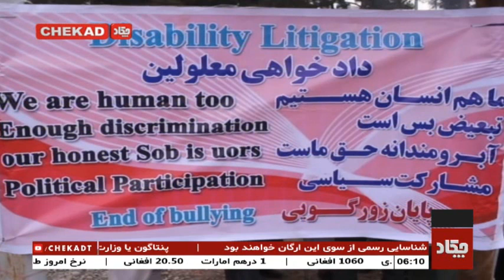اعتراض شماری از معلولین در هرات